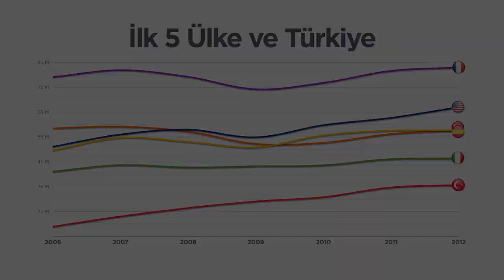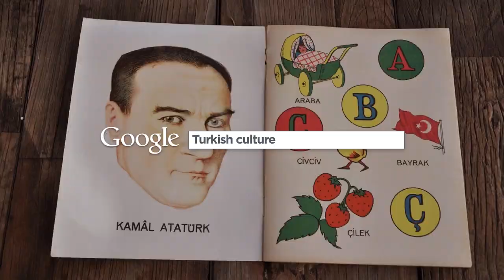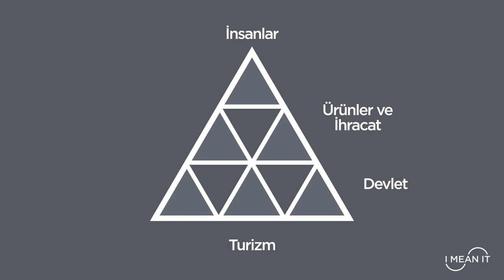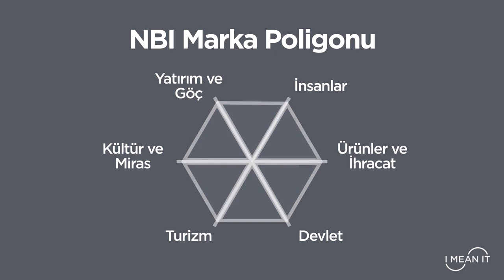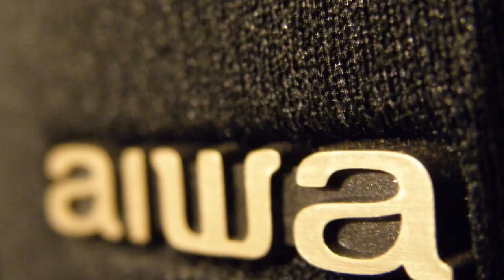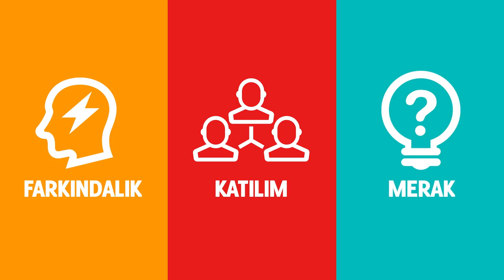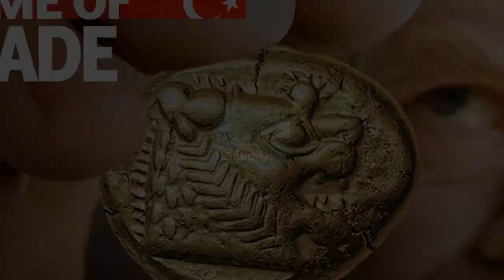Emrah Yücel - Türkiye Markası ve Turizm Tanıtımı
Emrah Yücel Anlatıyor -- Türkiye Markası ve Turizm Tanıtımı